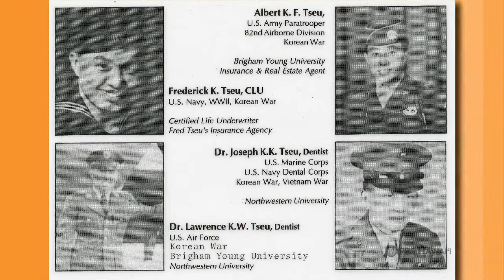Lawrence Tseu | Long Story Short with Leslie Wilcox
Original air date: Tues., Jan. 17, 2012

Nationally Recognized Honolulu Dentist and Philanthropist

Leslie Wilcox talks story with Lawrence Tseu, a nationally recognized Honolulu dentist and philanthropist. As a boy who grew up poor in Kalihi, Lawrence shined shoes and sold newspapers to pay for his tuition at St. Louis. Dr. Tseu talks about the joys and struggles of growing up in a hardscrabble neighborhood and his journey to dentistry.